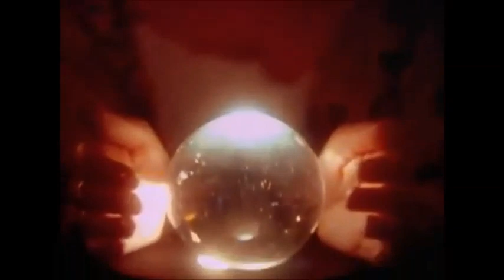Luz del Cielo Moonlight Shadow Mike Oldfield cover Emanuela DESRIPTION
This is the original video and the original musix but with spanish words. i DID NOT DO NOTHING SPECIAL, ONLY TRY TO RECORD THE WORDS USING THE TIME OF THE ORIGINAL SONG. THE END IT IS DIFFERENT, OF COURSE BECAUSE THE COVER IT IS NOT THE SAME OF THE ORIGINAL SO I CHANGED SOMETHING.